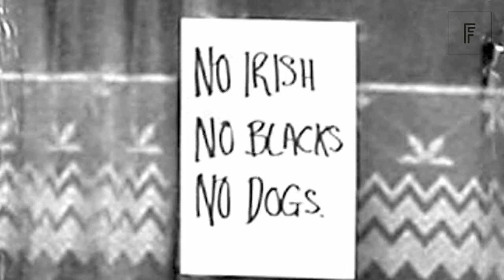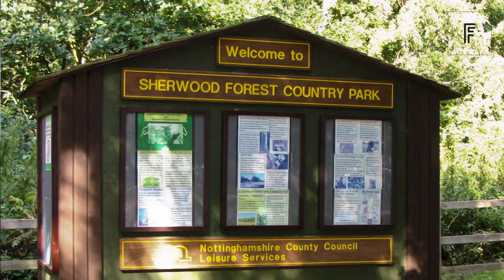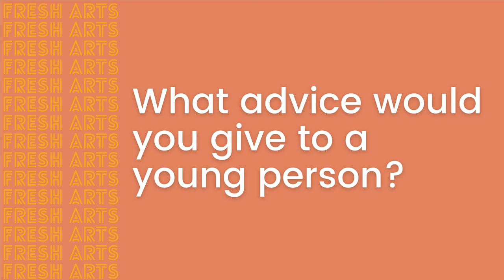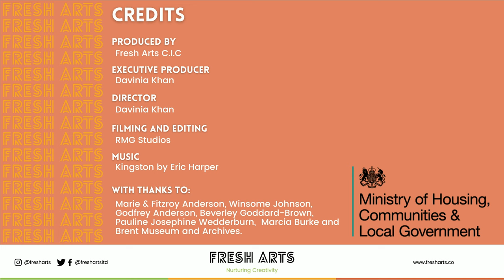Children of the Windrush Documentary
This short film tells the story of seven people who came to the UK as children during the Windrush Generation.

On our channel you can find the stories of each individual in our longer videos.